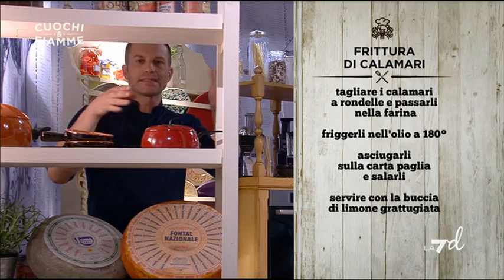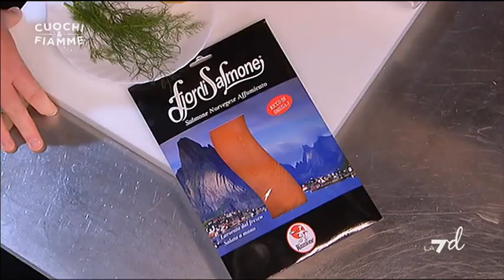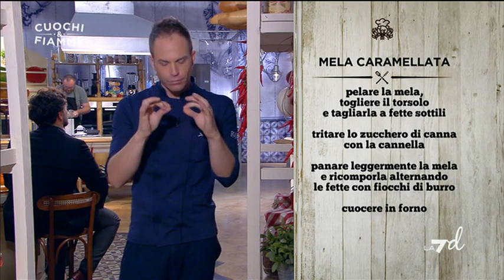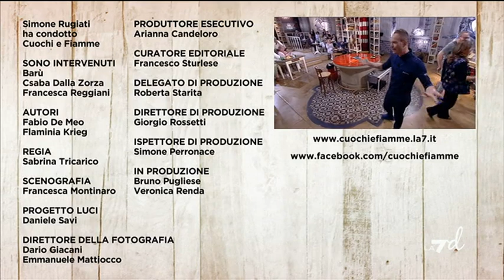Puntata 23/11/2019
Il programma di cucina di LA 7. Conduce lo chef Simone Rugiati